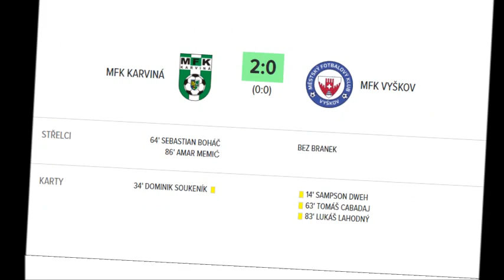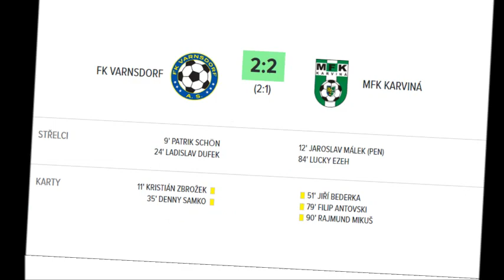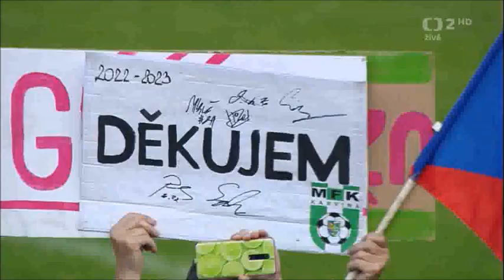Postup MFK Karviná 2022-2023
Postup MFK Karviná zpět do první ligy